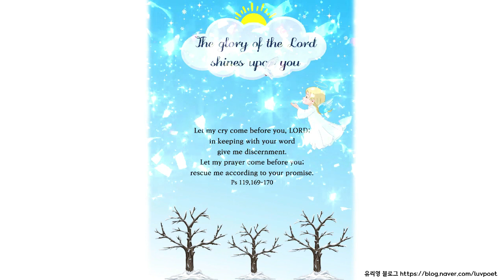Good morning Bible Verse Card 18. Ps 119,169-170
묵상기도집(A sad day royal) 교보문고 체험판 바로가기

묵상기도집(A sad day royal) 리디북스 체험판 바로가기
유리영 유튜브 채널 No fear in love 바로가기

영상 제작에 사용된 서체 안내입니다.
고양덕양 B, KoPub바탕체 Bold, odstemplikm